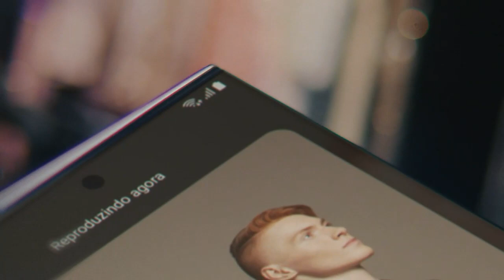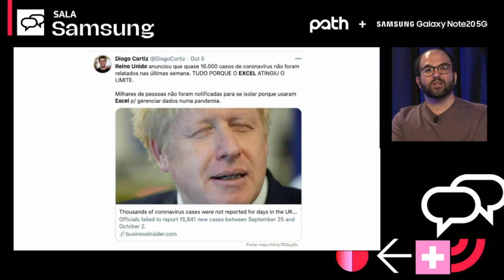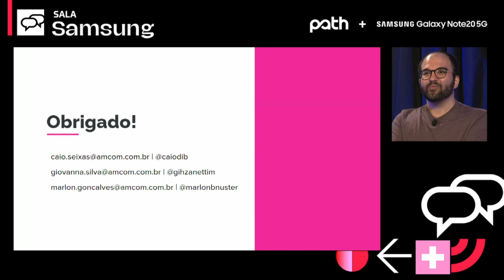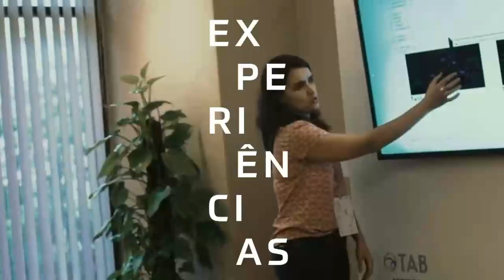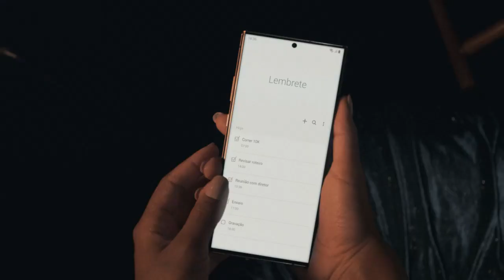Educação no futuro, com Caio Dib, Giovanna Zanettim e Marlon Gonçalves, no Path Digital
Bem-vindes ao Canal Oficial do Path! 🚀✨

A Path é uma plataforma de inovação e conhecimento, feita para mentes curiosas e visionárias. Nossos vídeos são janelas para o futuro, explorando temas que vão desde avanços tecnológicos disruptivos e práticas sustentáveis até diversidade, inclusão social e empreendedorismo.

Palestras Inspiradoras: Diversidade nas lideranças e gente inovadora compartilham suas visões e descobertas.
Conversas Profundas: Diálogos significativos sobre os desafios e oportunidades do nosso tempo.
Documentários originais: Histórias reais e inspiradoras que moldam nosso mundo.

Não perca nenhum insight! Sua jornada de aprendizado e inspiração começa aqui!

🔗 Conecte-se com a Comunidade do Path

Queremos ouvir suas ideias e perguntas! Comente nos vídeos e nos conte o que você pensa. Seus insights podem ser o próximo grande tópico de discussão.

🌱 Cresça com o Path
Embarque em uma jornada de descoberta e expansão do conhecimento. Seja para inspirar sua próxima grande ideia ou para tomar decisões informadas, estamos aqui para iluminar o caminho.

Se você valoriza o que fazemos, considere apoiar nosso canal. Cada like, comentário e compartilhamento nos ajuda a alcançar e inspirar mais pessoas.

📝 Descrição do Vídeo Atual:

Em parceria com a Samsumg, reunimos pessoas que estão transformando a vida das pessoas através de inovação. Através deste papo discutimos uma educação do futuro e como esse processo pode ser desenvolvido.

Obrigado por fazer parte da nossa jornada em busca do conhecimento e da inovação. Vamos juntos pavimentar o caminho para um futuro brilhante! 🌐🌟